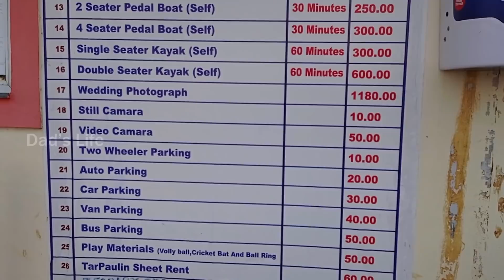Dad does KAYAKING for the first time | Mudaliarkuppam Boat House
Mudaliarkuppam Boat House:
Single Seater Kayak    - Rs.300 (1 hour)
Double Seater Kayak  - Rs.600 (1 hour)

Watch our previous video :
Megamalai Series;